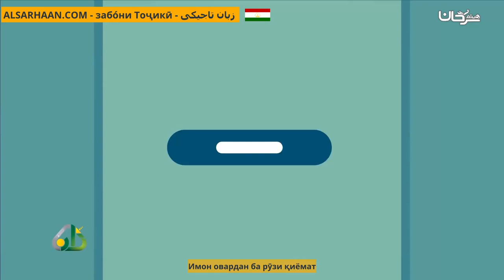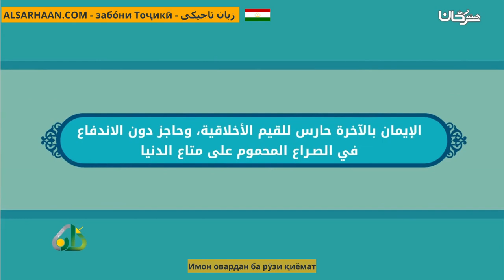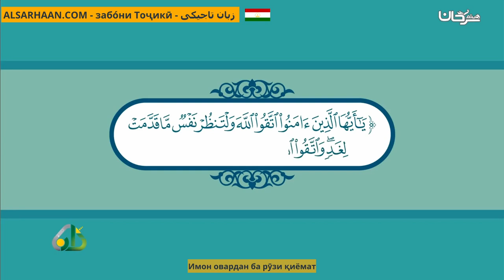Имон Овардан Ба Рӯзи Қиёмат الإيمان باليوم الٱخر